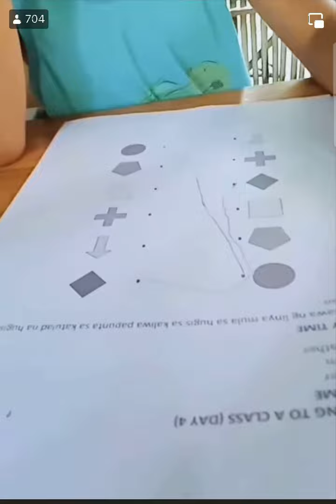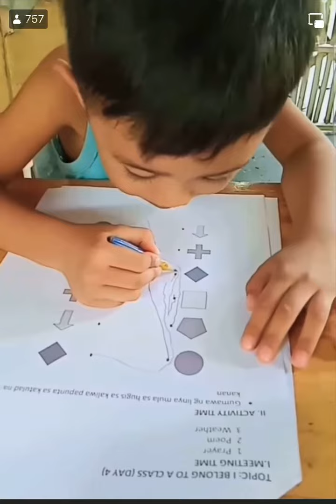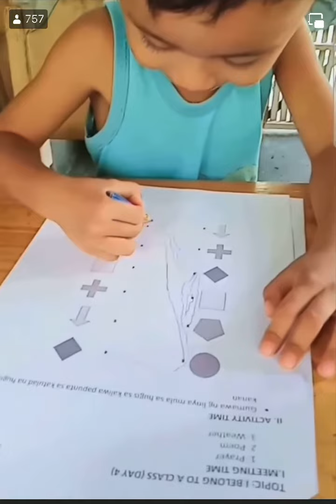Module is real🤣🤣🤣